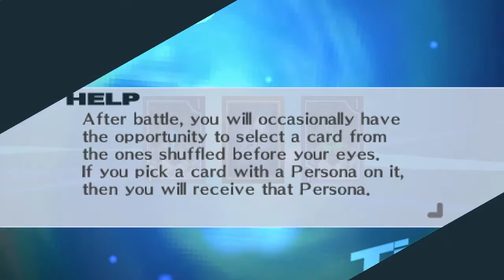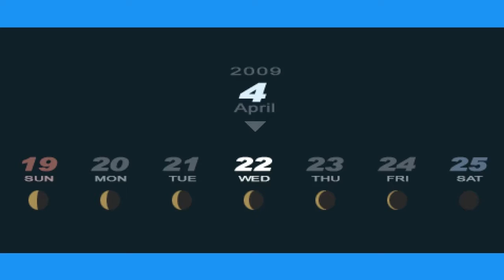Persona 3 Portable: Part 5 - Welcome To Tartarus!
Persona 3 Portable Playthrough
Part 5 - Welcome To Tartarus!

In this episode of Persona 3 Portable I welcome a new member to SEES and then explore the first floor of the main dungeon of the game, Tartarus.